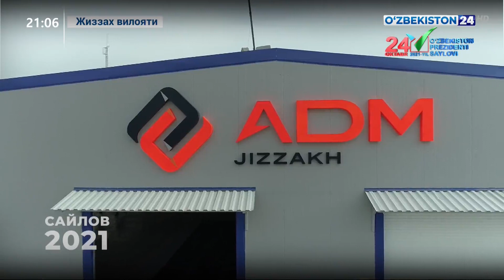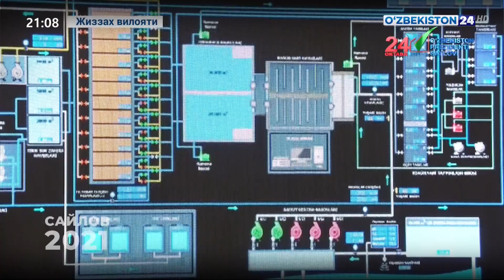Шавкат Мирзиёев жиззахлик сайловчилар билан учрашди